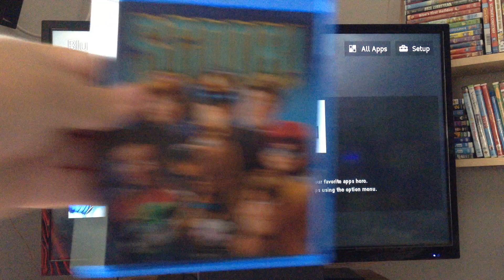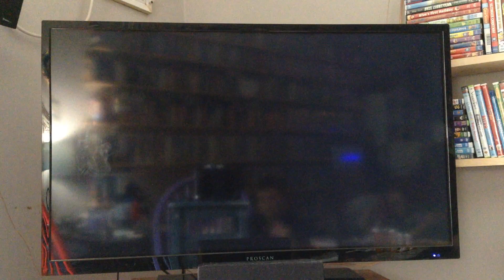Opening to Scoob! 2020 Blu-ray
Here's the Order:
1. Loading Screen
2. Warner Bros. Home Entertainment Logo
3. Not All Titles and Promotions Featured May Be Available Screen
4. Skipping the Previews
5. Blu-ray Menu
6. MPAA Rating Screen
7. Warner Bros. Pictures Logo
8. Warner Animation Group Logo